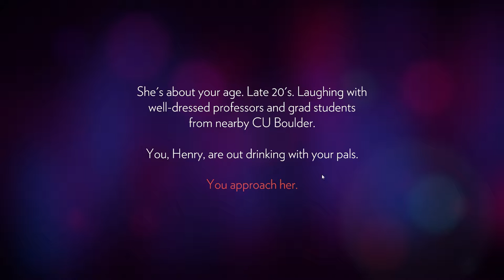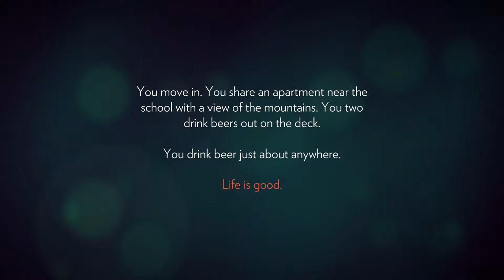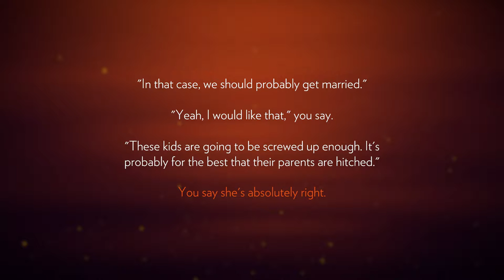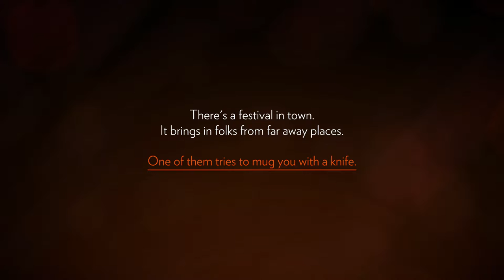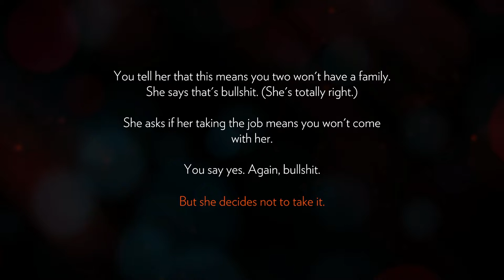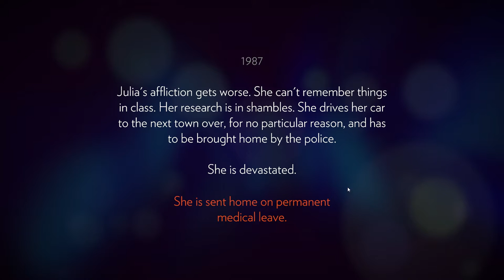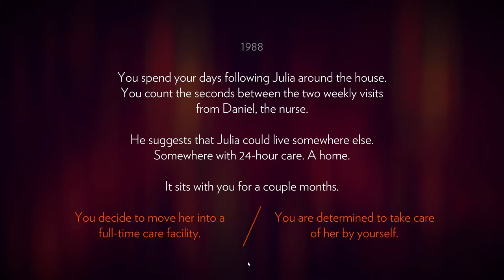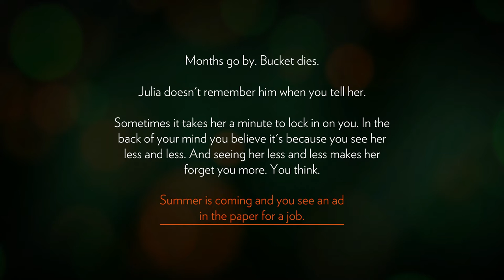My Dog Is Dead, My Wife Is Going Senile. Time To Escape... : Firewatch - Pt1. (Steam PC Playthrough)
Well, Firewatch was a game that I actively avoided for a long time... The high price tag, along with the streamlined narrative, and fervent politics of the developers meant I gave Firewatch an extremely wide berth. Then I heard Campo Santo was being purchased by Valve. What did they do so right that Valve would want to buy them out? That is the mystery we are here to solve friends.

My initial impression of Firewatch is that it's a very pretty game... But that there isn't much to it. Firewatch tries so hard to shove flaws into their characters to make them relatable and likeable, but everyone just seems to come off as a dick. Myself included. Firewatch wants to hold your hand and spoonfeed you, which is not something that I look for in gaming. Firewatch is a detriment.

I'll give Firewatch a fair shot. I'll subject myself to the game's linear gameplay and shoddy characters. My mind isn't completely made up... But after the first episode was completed I found I was largely being proven right. Firewatch is a waste of attention. I might be late to the party, but that won't stop me from making my opinion known. Valve wasted a big chunk of change buying out Campo Santo.

Firewatch's linear gameplay can be purchased for a premium on Steam

While I have to say that I enjoyed this game and it was an endearing experience, I can't really recommend this game due to the fact that I don't feel like I enjoyed it any more than I would've just watching a playthrough on YouTube. The characters are well written and relatable, the scenery looks nice and pretty, and the story starts off kinda nicely. But any decisions you make have extremely little if any real effect in-game, making different playthroughs essentially identical.

While the setting looks nice and soothing it also lacks any real 'soul', there's not much exploration, and I feel like that wastes the map design. Wherever you go you're running into trees and rocks you can't cross, paths that go all over the place, and all of that only really serves to get the player lost and maybe extend the playtime a bit, making the player resort to pulling up the rather clunky map system every 10 steps. There's nothing much to see in this game aside from the trees and rivers, etc., and the game suffers from the gameplay consisting entirely of "Go from Point A to Point B". While this is a "Walking Simulator" as you might've heard, the game really relies on okay-scenery and occasional funny banter between the characters to keep you from falling asleep.

The story also eventually devolves into a "mystery" kind of ordeal, which seems like a rather sharp turn from the tone of the game before. Not only does this "mystery" kind f come outta left field, it also lacks a satisfying conclusion, much ike the game itself. The ending is agreed upon by many to be rather disappointing, which some argue is on purpose, leaving the player empty and wanting more in some kind of artsy way.

I say you should only consider purchasing this game if you feel strongly about supporting the developers, and even then you should wait for a sale to come around. - Pres. Trump